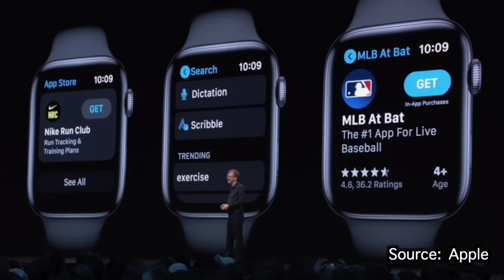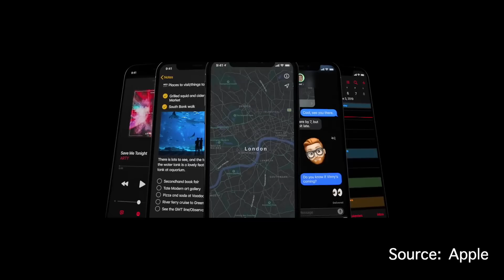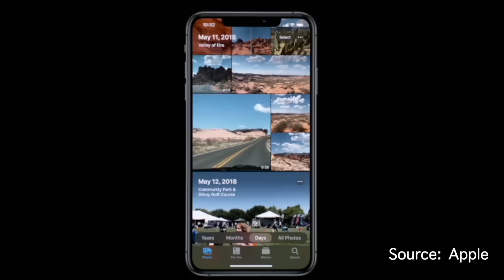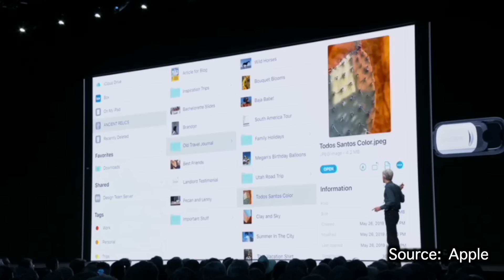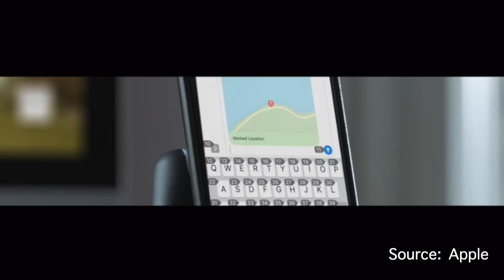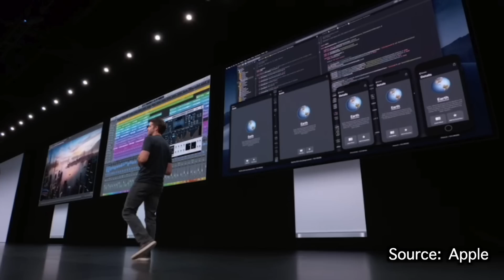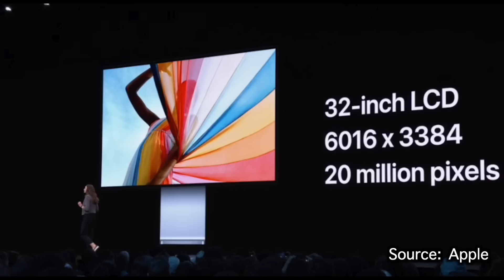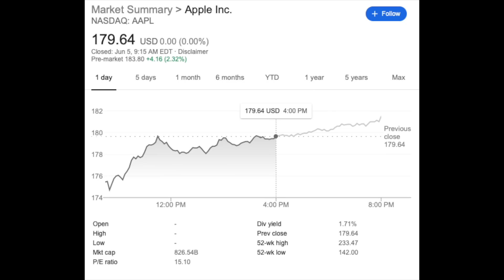애플 wwdc 2019 하이라이트 그리고 애플전략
애플 wwdc 2019 하이라이트와 미래 전망에 대한 의견을 담아 보았습니다.